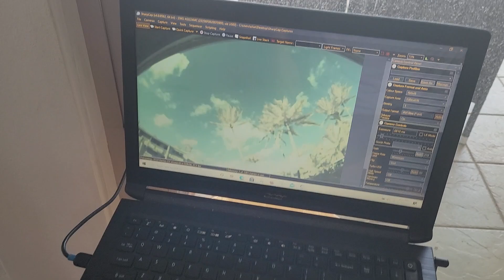ZWO ASI224MC Telescope Camera with AllSky Lense; Setup for the Leonid Meteor Showers 11-17-23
I set the computer up inside and used a clamp mount for the ASI224MC on the handrail on my lanai. I aimed the camera East/slightly Southeast. Hopefully the clouds won't be too bad but it is windy and whatever clouds there are should move through quickly. 🤙🏻

Let me know if you see any Meteors tonight.